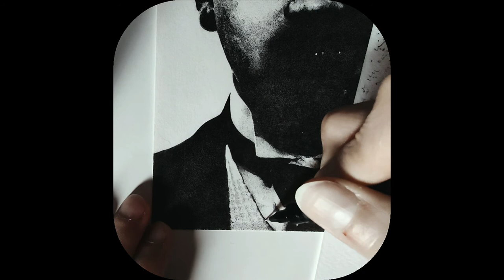Anthony Hopkins (im dunkeln). Illustration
Traditional ink illustration, pointillism.

Sorry for the bad quality but the videos are taken from my instagram.